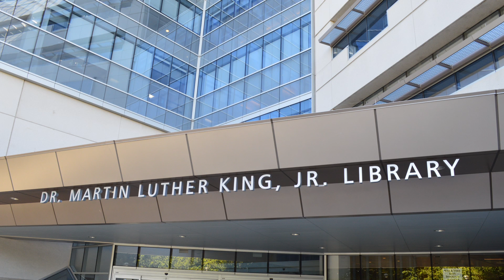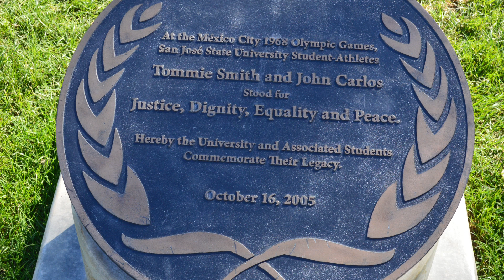A.S. Annual Report 2013-2014: Pilar Comparan